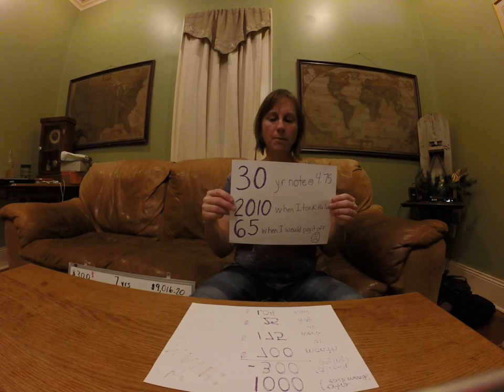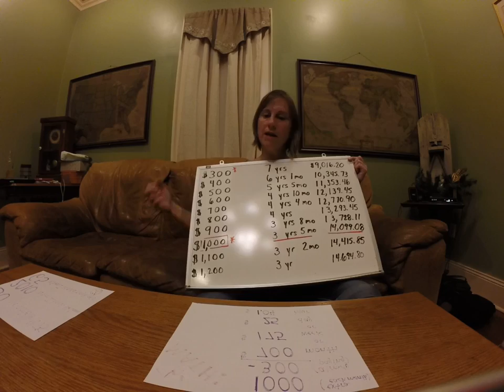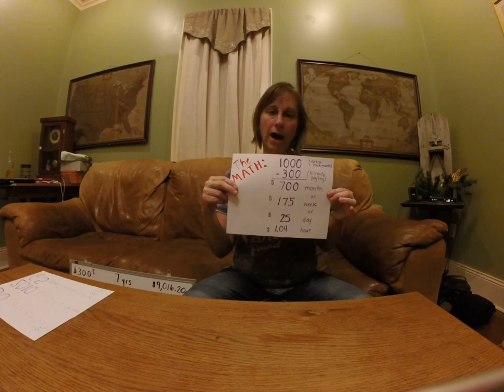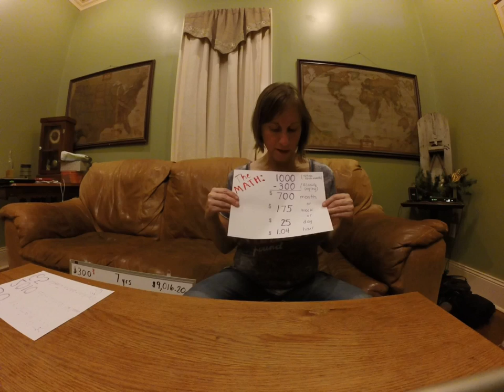On being a frugal person/environmentalist. Episode 003: The math of paying off a mortgage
In this episode, I work through the various scenarios of paying off my mortgage early.  I demonstrate how paying a little more each month decreases the length of the mortgage and increases the money saved that would normally be spent on interest